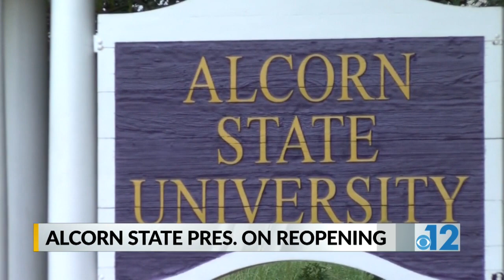Alcorn State University president discusses reopening campus